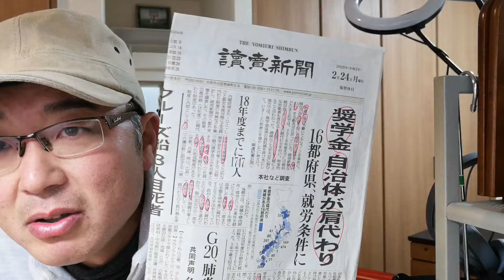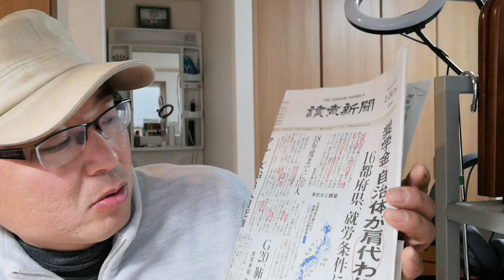まとめ力❗奨学金自治体が肩代わり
2月24日月曜日読売朝刊1面トップ記事より